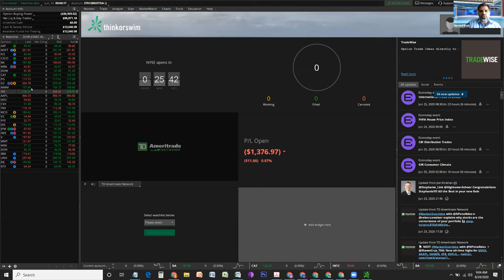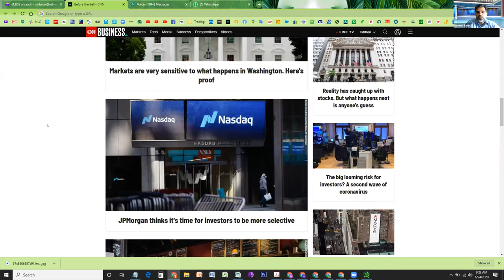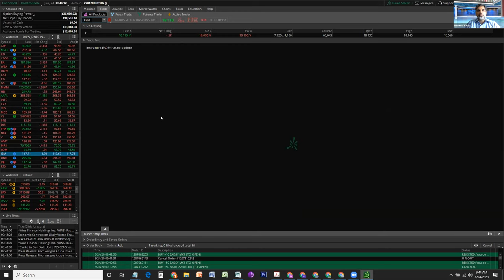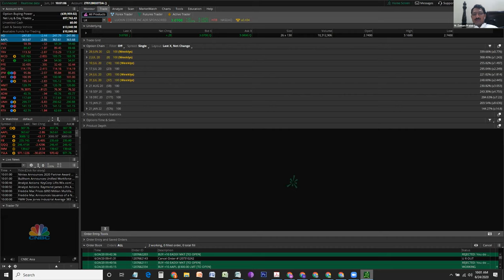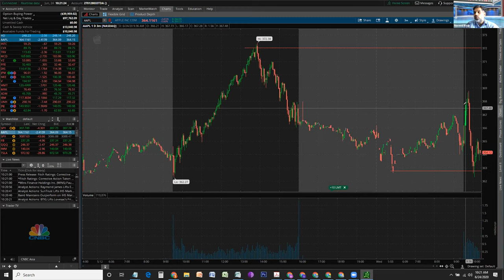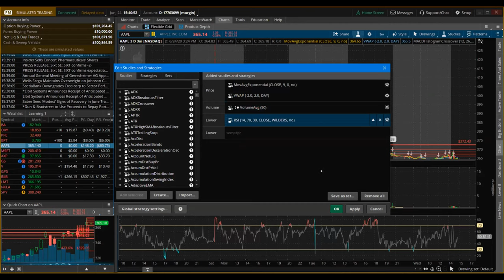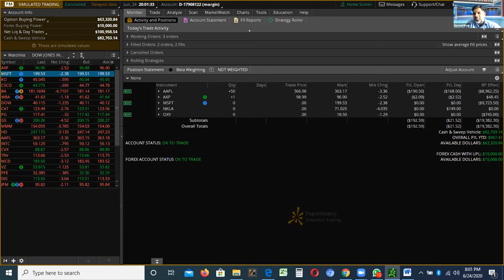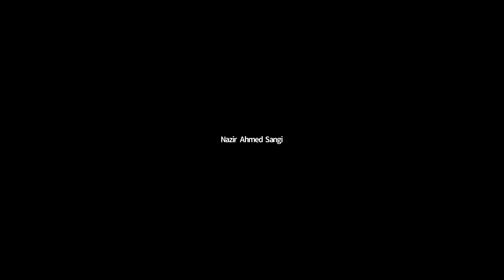Making first stocks trade in Thinkorswim | مارکیٹ کا گہرا تجزیہ - Lecture 2 June 24.2020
اسٹاک ٹریڈنگ کا جائزہ اور مارکیٹ کا گہرا تجزیہ

تھنک ار سوئم میں پہلا اسٹاک خریدنا اور فروخت کرنا
(اسٹاک ٹریڈنگ کا اردو ٹریننگ سیشن )